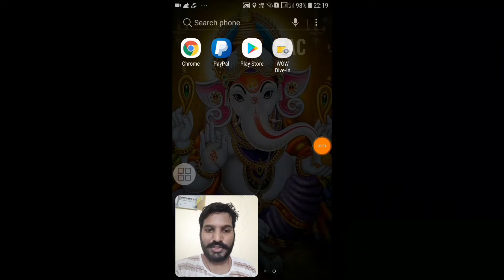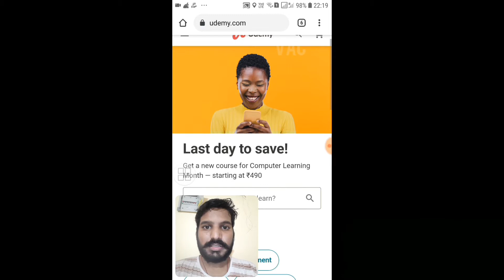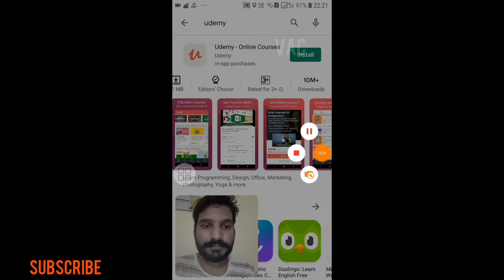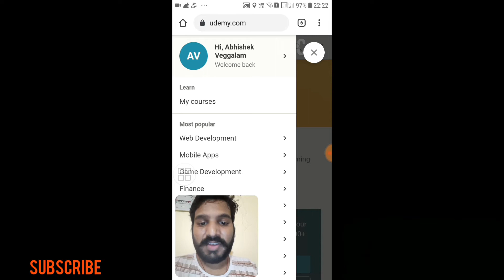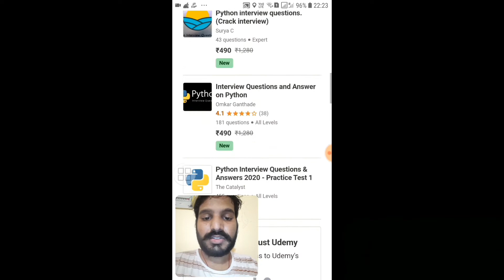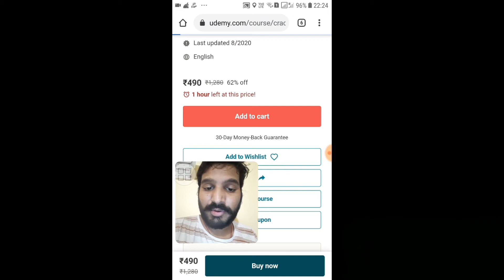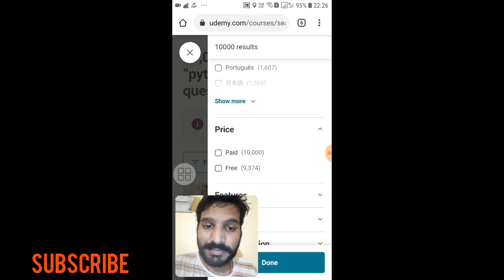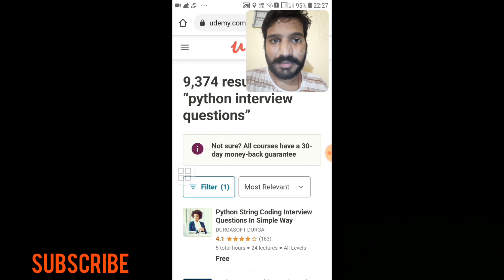Python Interview Questions On UDEMY.COM | Free Class On Python Interview Questions | Free Courses